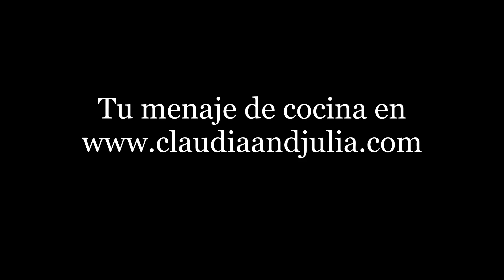Sartén Nordik de BRA, ¡Bonita y de lo más resultona!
La celebración de la Semana Especial BRA en Claudia&Julia pasa por incorporar novedades, entre ellas la nueva sartén Nordik de BRA. Una sartén bonita y resultona a un precio increíble